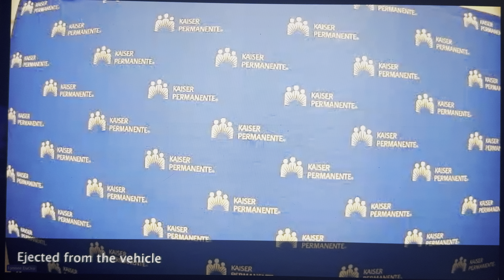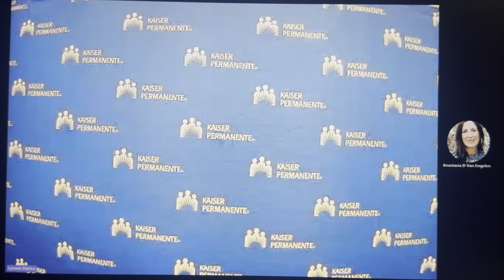Trauma Survivors 2024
Celebrating trauma survivors and the medical team that helped them.